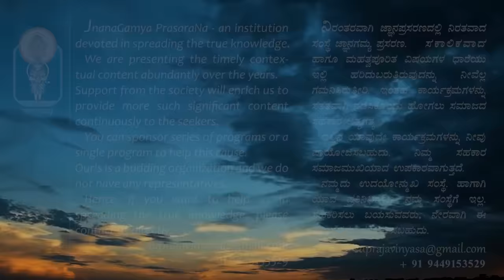Simharoopanada Sri Hari | ಸಿಂಹರೂಪನಾದ ಶ್ರೀ ಹರಿ | Dasara Padagalu With Lyric | Puttur Narasimha Nayak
Song : Simharoopanada Sri Hari  | Dasara Padagalu
Lyric: Sri Purandara Dasaru
Rendition :  Puttur Narasimha Nayak
Tune :  Gangavathi sisters

 ಸಿಂಹರೂಪನಾದ ಶ್ರೀ ಹರಿ | ದಾಸರ ಪದಗಳು
ರಚನೆ : ಶ್ರೀ ಪುರಂದರ ದಾಸರು
ಹಾಡಿದವರು : ಪುತ್ತೂರು ನರಸಿಂಹ ನಾಯಕ್
ಸಂಗೀತ : ಪುತ್ತೂರು ನರಸಿಂಹ ನಾಯಕ್
ರಾಗ ಸಂಯೋಜನೆ : ಗಂಗಾವತಿ ಸಹೋದರಿಯರು
Original Sound Recording Made by: JnanaGamya Prasarana
JnanaGamya PrasaraNa - an institution devoted in spreading the true knowledge. We are presenting the timely contextual content abundantly over the years. Support from the society will enrich us to provide more such significant content continuously to the seekers. You can sponsor series of programs or a single program to help this cause.  Our's is a budding organization and we do not have any representatives.